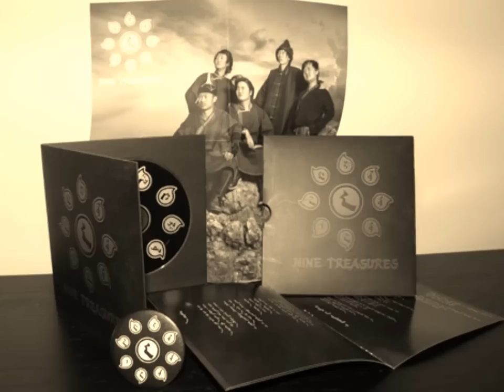Nine Treasures- Azalea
Nine Treasures are Inner Mongolian folk metal band.